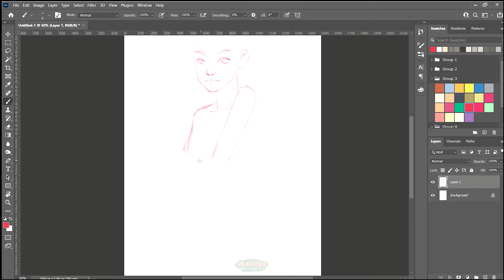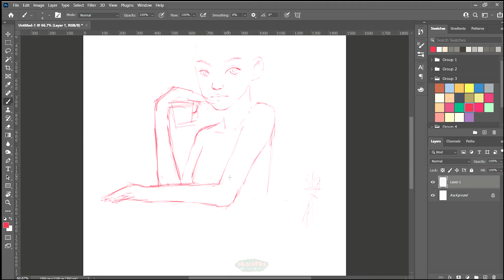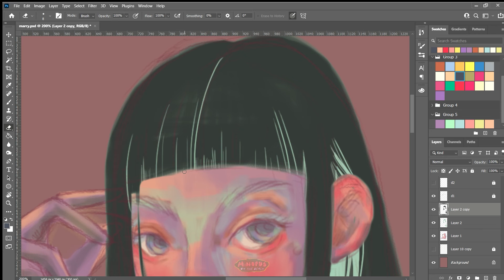Photoshop Speed painting ┃ "Rosemary"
My OC "Rosemary"

Altitude. - l o s t // f o u n d.